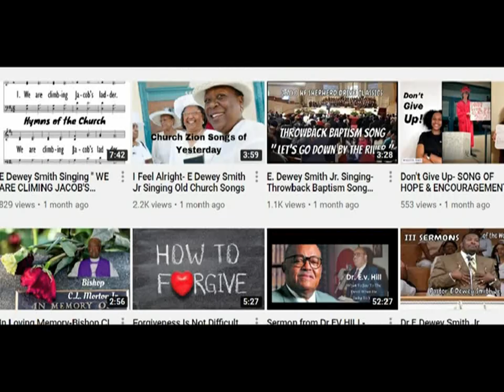COGIC Praise Break w/ Bishop GE Patterson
The COGIC Praise Break at Temple of Deliverance COGIC in Memphis, Tennessee during the pastorate of Bishop GE Patterson, that's Gilbert Earl Patterson. This was the Official Day Service for the Jurisdiction of TN area for the Church of God In Christ.

Support Bountiful Blessings Ministries by purchasing this service Tape #437 “God is With Us”